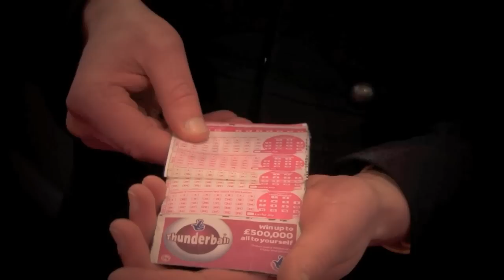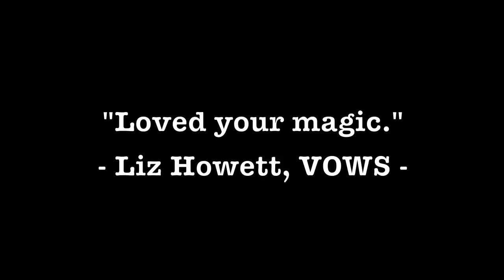RENZ: Old Showreel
Renz appeared about a year ago performing some astonishing magic.
He's going to be a busy man in 2012...

for up-to-date info and bookings.

Soundtrack: Calvin Harris - Feel So Close (Sony Music)